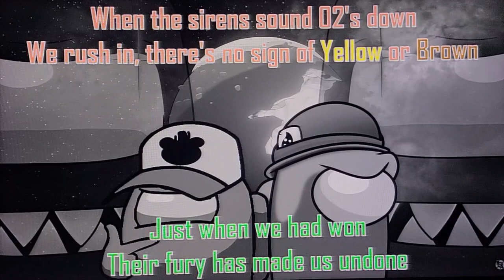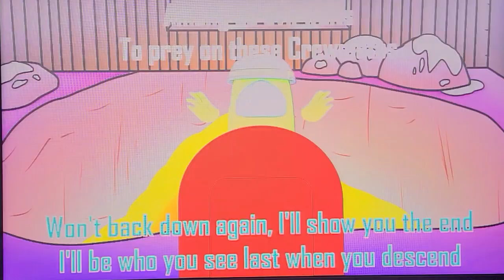MASHUP: Crewmates × Descend (V2) (SHWABADI × Kyle Allen) (W Version)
been a year since I started making mashups that were actually good. so I made a remastered version of the first of the many.